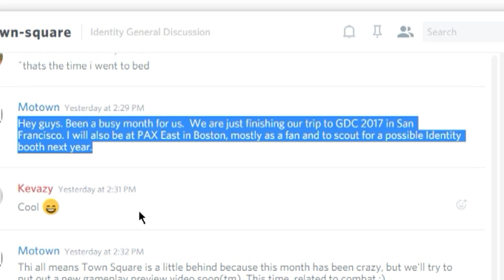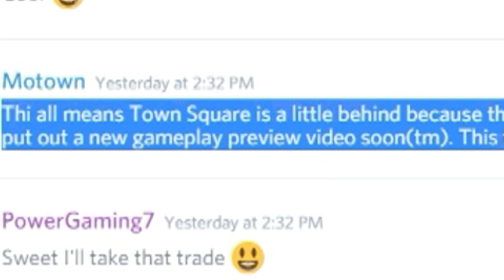NEW IDENTITY TRAILER CONFIRMED (WEAPONS, COMBAT, ETC.)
Enjoy trash content